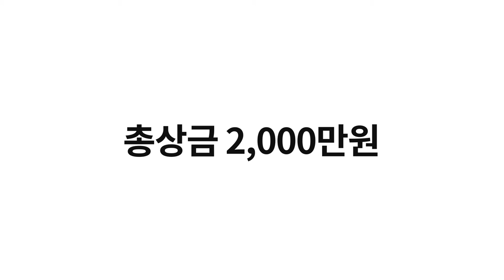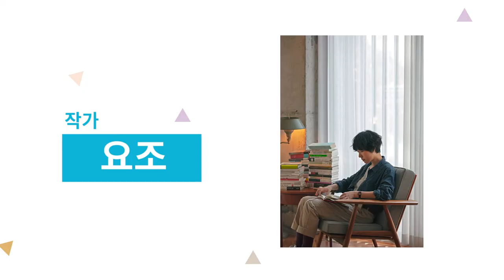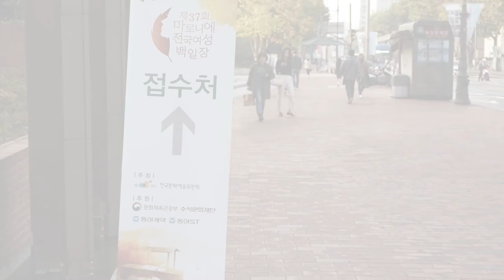2020년 제38회 마로니에전국여성백일장 안내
마로니에전국여성백일장은 한국문학의 저변 확대와 여성 문학인 발굴을 위해 1983년부터 한국문화예술위원회가 주최하고 수석문화재단과 동아제약, 동아ST가 후원하는 여성백일장입니다

추석이 지나면 가을바람과 함께 마로니에 백일장도 다가 올텐데요~
많은 분들이 마로니에 전국여성 백일장을 축하해 주셨답니다.
어떤분들이 여러분을 응원해 주셨는지, 한번 만나 볼까요?^^
마로니에 전국여성 백일장은 글을 좋아하시는 모든분들을 응원합니다!

- 일시 : 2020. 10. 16(금) 오전 10시
- 자격 : 여성 누구나
- 사전접수 기간 : 9. 14(월)~10.13(화)
- 백일장 신청 : 온라인 접수 및 우편접수